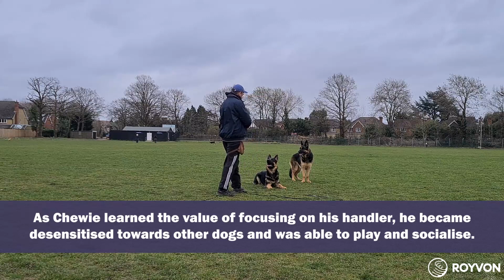Working on a German Shepherd's reactivity issues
Chewie came to Royvon because he was displaying reactivity issues towards other dogs, and would bark and lunge during walks. Romeo used positive reinforcement and clicker training to encourage desired behaviour in Chewie, and training him around other dogs helped to him to become desensitised. By the end of his training Chewie was able to play around other dogs without displaying aggression, and he had learned appropriate, friendly behaviour.